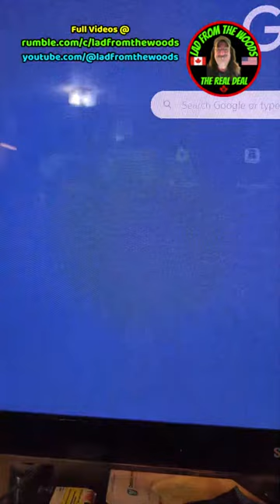05-27-24 | Tornado Watch Day At Camp | Part-3